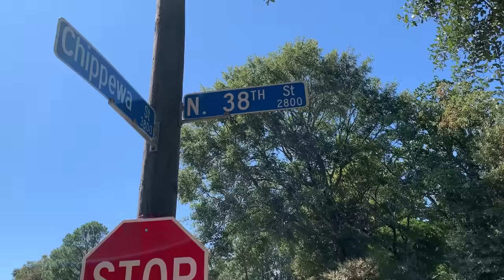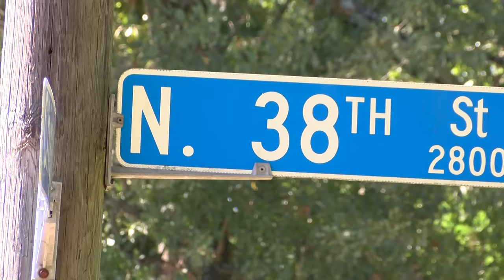Rapper NBA YoungBoy arrested in Baton Rouge